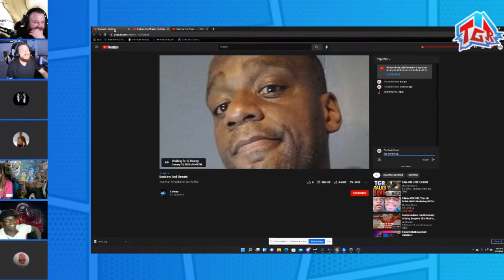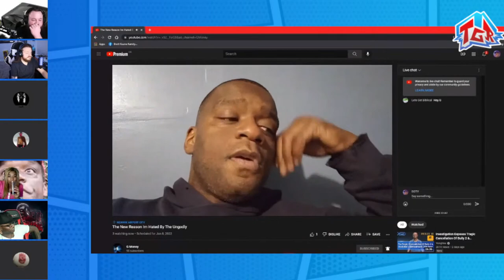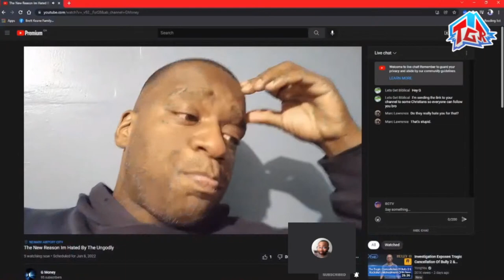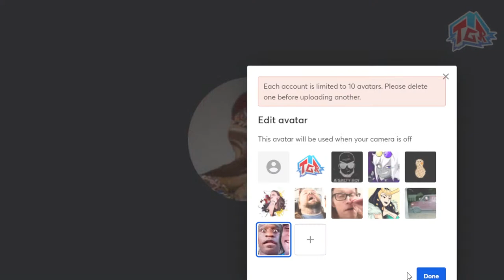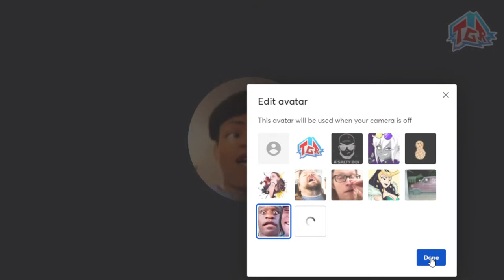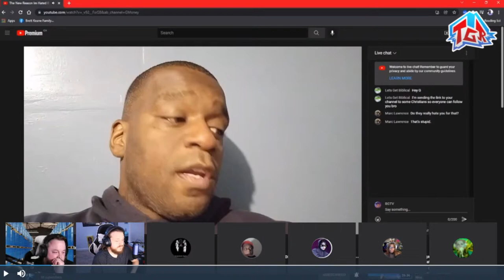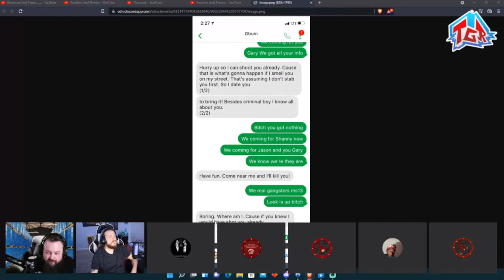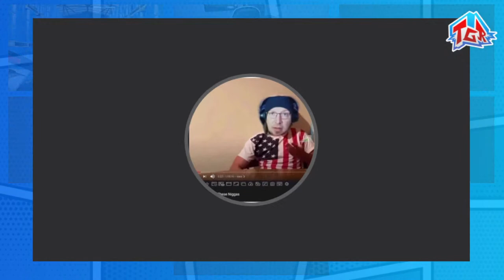G Man JOINS US, Then He RUNS AWAY! MrzParker, BGTV, Scientist Sam, & Others JOIN THE PANEL!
Tonight on a special episode of The Geek Room, G Man decides to join us then run away immediately. A couple of our buddies join in to help us make sense of what's going on!

$2 - Again
$5 - Violation
$6 - Shidded
$7 - Squirt

-BRONZE-
Landon Noll
Kizzume
Le Spymain
Agnostic Pagan Mum
Junebug
Kamal 1994
DCMediagirl
Lady StarFireDovekitty
Karate Criptonite
tina colry
queenBethie
Tourbus04
Froggy Pie
D Higgins
Localleaks Main Channel
KEPoles
BurntToast
Samuel Gray19K MSW
MaggieTheBlow-UpPartyDoll
Kitty The Atheist
Twiztid Skeptic
Hannibal and Monty's Show
Dean Machine
xxxild
Socka Couny
nicky goods
Die Cast Racist With Von
Buck Melanoma
CodyRay119
Dragnauct

-SILVER-
FitAndCurvy
Harley's Timeout
R Azriel
Hoosier Buddy
Sunshine Kisses
Skeptic Fighter Jet
Marcy Marino
I'mSorry Wilson
God hates us all
Cindy Sue
Xo Irish Xo
Michael Weiner
Jonathan Smith
TheMudbrooker
Iceman 1307
Mistaken Reaper22
Theo Sometimes
Todd Malicoate
ScienceGeek2587
Scope2lo
druittlover1
grampy lobster
Ann Kennedy
Baptized in Fire
D Higgins
Devillad666
Jelloshotz
Buck
Jessica
Kyle
Lola Bohemia
Nemesis Marple
Nightmar3
Phthalo Blue
Sara
Fatfotog
Mandy
Mary Sinshine

-GOLD-
Bon
Dc Media Girl
XoIrishXo
Carrie Jennings
Geramy Pace
Dave Dallafior

Producer Credits
Alex